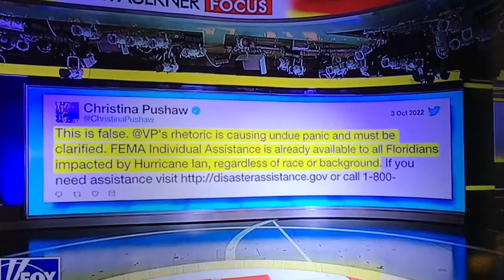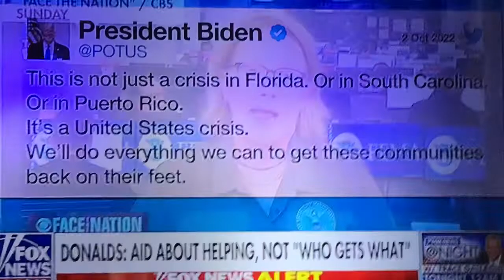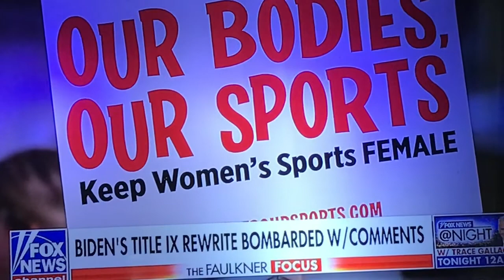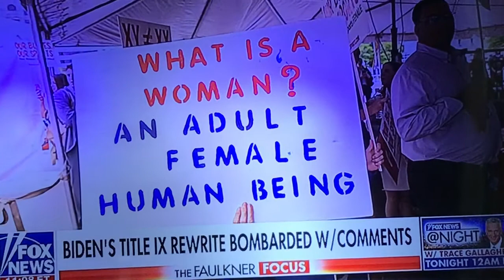Kamala Being Honest When Spoke of “Our Relationship w North Korea” Faulkner Stuck on Examining Trees